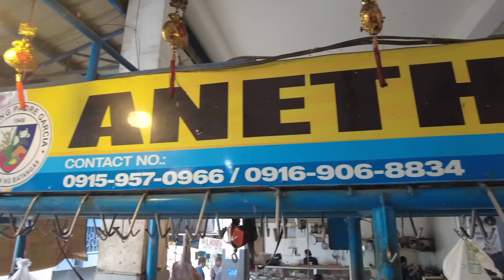Namalengke at Nagluto ng apat na putahe para sa fiesta | Mga Lutong Pinoy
From marketing to cooking four delicious Filipino recipes for fiesta celebration, Imbutido, beef stew caldereta, chicken fillet with gravy sauce,beef oxtail kare kare,mga Lutong Pinoy, Lutong Probinsya, Lutong Batangas